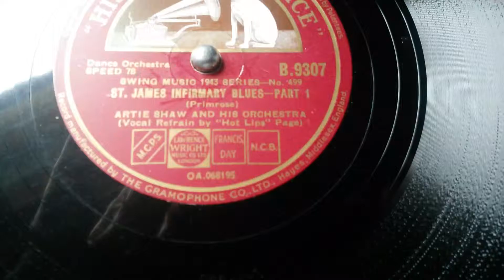St James' Infirmary - Artie Shaw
Artie Shaw and his Orchestra with vocal by 'Hot Lips' Page recorded this in 1941 on HMV B.9307. It is played on a 1938 double-spring Columbia 202B gramophone using a soft-tone needle.